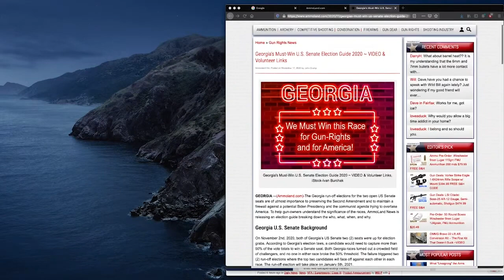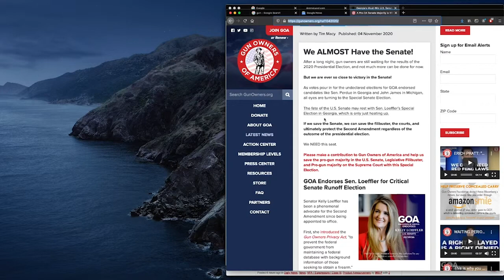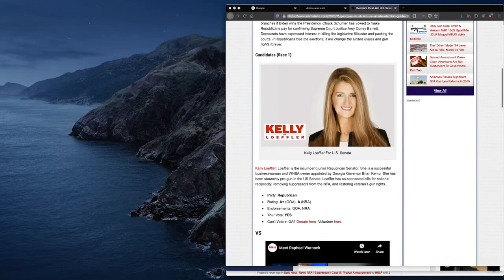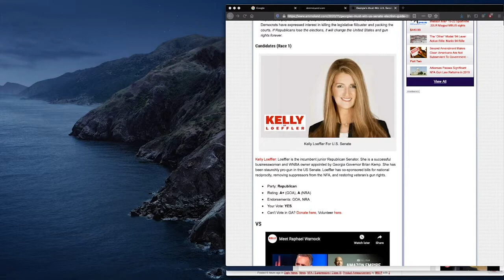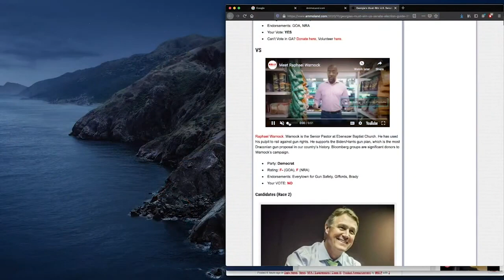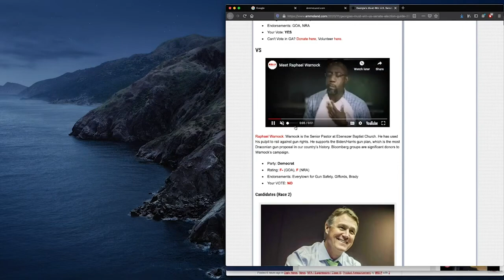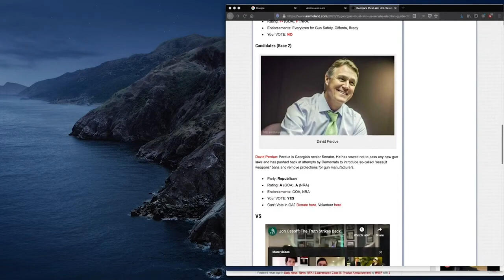Why Georgia Senate Runoff Is Must Win For 2A With John Crump